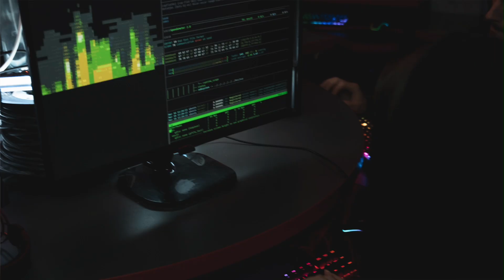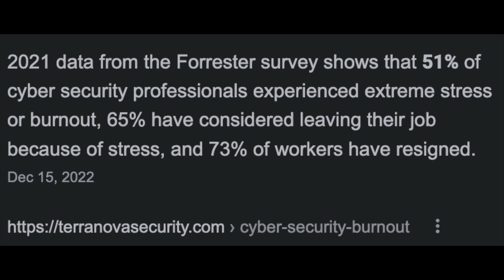REALITY of Working in Cybersecurity | What Its REALLY Like Working as a Cyber Security Analyst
Amazon favorites: